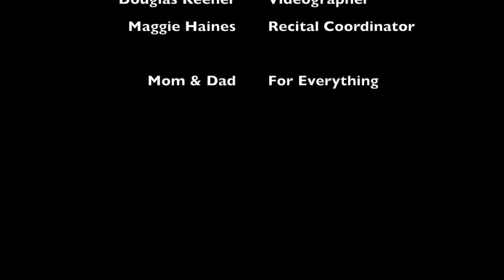Caroline Haines' Senior Harp Recital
Program:
Sonata en Re                                        Mateo Albéniz (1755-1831)
                                                                Arranged by Susanna Mildonian (b. 1940)
Pour le Tombeau d’Orphee                Marius Flothius (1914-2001)
The Colorado Trail, Op. 28                 Marcel Grandjany (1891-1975)
Sonata                                                  Andy Scott (b. 1966)
                                 Karen Munoz, saxophone
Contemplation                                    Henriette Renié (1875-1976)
Sixth French Suite, BWV 817            J.S. Bach (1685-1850)
                                                              Transcribed by Carlos Salzedo (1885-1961)
                                 Anne Sullivan, harp